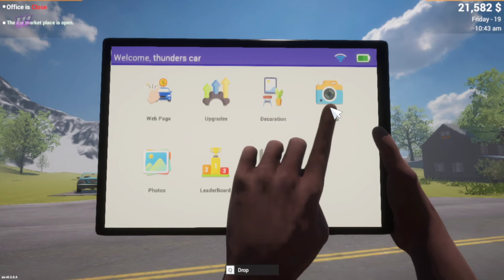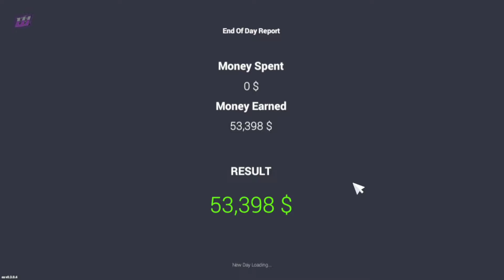FINALLY MY NEW OWN HOUSE 🏡 😀 IN CAR FOR SALE #11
My Device:- IQOO Neo 6
Ram & ROM :- 8GB, 128GB Stroage
Headphone Jack Is Missing
Recorder:- Default
Video Editing Tool:- KineMaster
Headphone & Mike :- Realme Buds 2
Processor :- SnapDragon 870 🐉 2022 Stable Range Processor.

PC Specs:-
Processor:- INTEL I5 3470S GEN Processor (4Core,4Threads & Intel® Turbo Boost Technology 2.0 Frequency 3.60 GHz)
Motherboard:- Zebronics H61 Motherboard
RAM:- 8GB DDR 3
Graphic Card:- Quadro T400 Workstation 4GB
Power Supply:- ZEB-N450W (DSATA)Economy Series
Cooler:- Default INTEL CPU FAN
SSD:- Not Revealed.